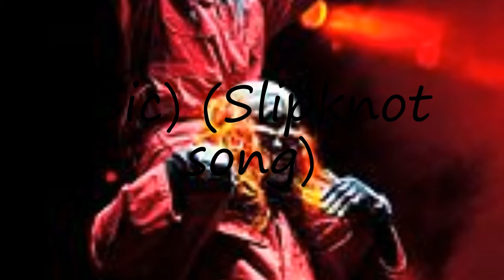How to pronounce (Sic) (Slipknot song)?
How to pronounce (Sic) (Slipknot song)? say (Sic) (Slipknot song)! How to say (Sic) (Slipknot song). How to pronounce (Sic) (Slipknot song) correctly.  Learn the pronounciation (Sic) (Slipknot song)! Expand your vocabulary, learn (Sic) (Slipknot song) word. Use this free pronunciation guide to practice words at a time. Learn for free. Thank you for viewing, please like or subscribe! hoe om te sê, si të thuash, እንዴት እንደሚናገር, wie sagt man, comment dire, come dire, como dizer, как сказать, nasıl denir, cómo decir, 怎么说,